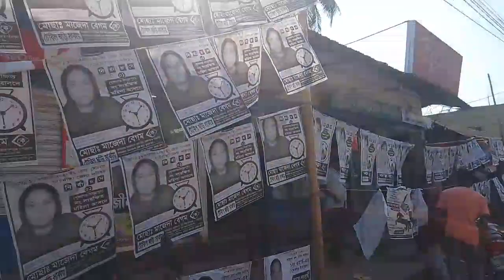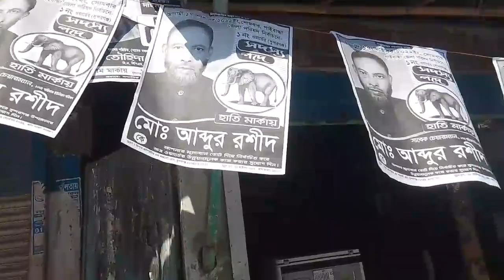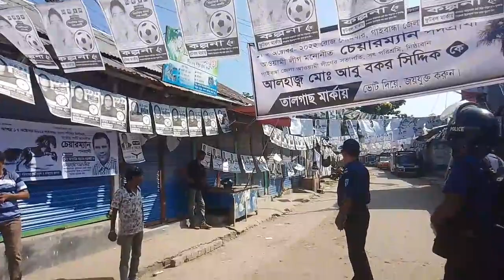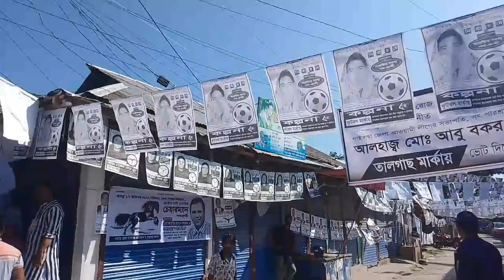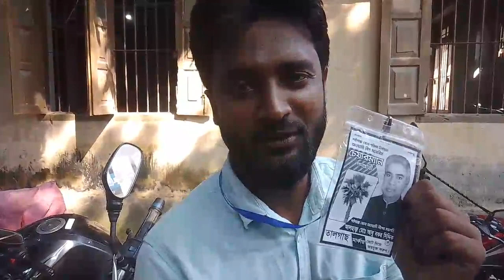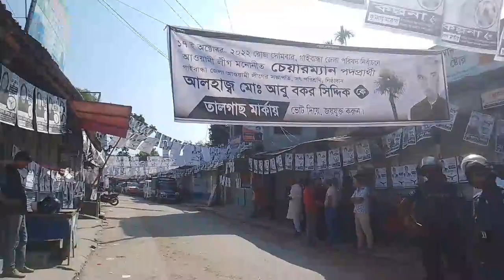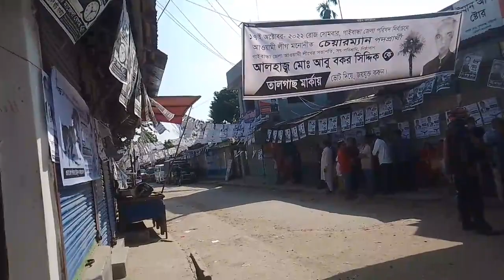গাইবান্ধা জেলা পরিষদ নির্বাচনে সুন্দরগঞ্জ কেন্দ্রের ভোট চলাকালীন চিত্র || Sundarganj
সুন্দরগঞ্জ কেন্দ্রে শান্তিপূর্ণ পরিবেশে
চলছে জেলা পরিষদ নির্বাচন ২০২২
সুন্দরগঞ্জ
Mirganj
মীরগঞ্জ
সুন্দরগঞ্জের খবর
সুন্দরগঞ্জের খবরা খবর
সুন্দরগঞ্জ নিউজ
সুন্দরগঞ্জ গাইবান্ধার খবর
গাইবান্ধা সুন্দরগঞ্জের খবর
Sundarganj Live
Sundarganj mela
Sundarganj Youtube Channel
সুন্দরগঞ্জের বন্যা
সুন্দরগঞ্জের ইতিহাস
রংপুর
গাইবান্ধার খবর
রংপুরের খবর
আমাদর সুন্দরগঞ্জ
ভালবাসি সুন্দরগঞ্জ
প্রিয় সুন্দরগঞ্জ
সুন্দরগঞ্জ সমাচার
Flood
আমাদের সুন্দরগঞ্জ
teesta Setu
Horipur Tista Bridge
হরিপুর তিস্তা ব্রিজ
teesta Bridge
Tista Bridge
তিস্তা সেতু
Tista Setu
Tista Bridge
হরিপুর
পাঁচপীর
চিলমারি
Horipur
paspir
Chilmari
Kurigram
LalmonirHat
Thakurgoan
Dinajpur
Panchagar
Nilfamari
Pirgasha
Bogura
sundarganj5720
sundarganj
sundarganj Upazila
sundarganj news
sundarganj bonna
sundarganj gaibandha news
sundarganj update
News24
হৃদয়ে সুন্দরগঞ্জ
স্বপ্নের সুন্দরগঞ্জ
সুন্দরগঞ্জে অনুষ্ঠান
শর্ট ফিল্ম
পল্লিগীতি
ভাটিয়ালি
Shorts Film
সিনেমা
Movie
Drama
রংপুরিয়া ভাওয়াইয়া
Music Video
Song
গান
রংপুরের ভাওয়াইয়া গান
Folk Song
রংপুর
বাংলাদেশ
ঢাকা
Dhaka
নাটক
গ্রাম
Jamuna Setu
Bangabondhu Setu
বঙ্গবন্ধু সেতু
হার্ডিঞ্জ ব্রীজ
পদ্মা সেতু
Padma bridge
স্বপ্নের পদ্মা সেতু
পদ্মা নদী
Padma River
বাংলা
বাংলাদেশ
প্রকৃতি
অপরুপ দৃশ্য
দৃশ্যপট
সুন্দরগঞ্জের প্রকৃতি
প্রাকৃতিক দৃশ্য
স্কুল
কলেজ
মাদ্রাসা
তিস্তা নদীর ভাঙ্গন
ব্রক্ষ্মপুত্র নদ
তিস্তা নদী
সুন্দরগঞ্জে ভাওয়াইয়া গান
পুকুর পাড়ে হাটতে গেলে তোমার কথা মনে পড়ে
pukur pare hatte gele tomar kotha mone pore
চিলমারি টু হরিপুর দ্বিতীয় তিস্তা সেতুর কাজ  চলুন দেখে আছি
Chilmari to Horipur
Tista Setu
আজকের খবর হরিপুর ব্রিজের কাজ চলছে চিলমারী
তিস্তা সেতু হরিপুর টু চিলমারী কুড়িগ্রাম টু গাইবান্ধা স্বপ্নের এই ব্রিজ কাজ চলছে
নির্মাণ কাজ তিস্তা সেতু হরিপুর টু চিলমারী
তিস্তা সেতু কুড়িগ্রাম হলে আমাদের অনেক কিছু সুবিধা হবে
তিস্তা সেতু হরিপুর টু চিলমারির সর্বশেষ খবর দেখুন
Tista Setu Chilmari Horipur
তিস্তা সেতু কুড়িগ্রাম টু হরিপুর ব্রিজের আজকের খবর পেতে ক্লিক করুন
সেতু কুড়িগ্রামের এই প্রথম আমাদের গাইবান্ধা সেতু নির্মাণ কাজ শুরু
হরিপুর টু চিলমারী সেতু হরিপুর টু কুড়িগ্রাম সদর কুড়িগ্রাম ব্রিজ হরিপুর ‌কুড়িগ্রাম ব্রিজ এর খবর
চিলমারী সেতু হরিপুর চিলমারী সেতু হরিপুর টু কুড়িগ্রাম
তিস্তা সেতুর সংযোগ সড়ক
বাঁধ নির্মাণ সহ আনুসাঙ্গিক কাজের চিত্র
স্বপ্নের তিস্তা সেতুর সর্বশেষ খবর দেখুন
গাইবান্ধার তিস্তা সেতু হরিপুর টু চিলমারির সর্বশেষ খবর দেখুন

✅  ”সুন্দরগঞ্জ ইউটিউব চ্যানেল”সুন্দরগঞ্জ ফেসবুক পেজ” "সুন্দরগঞ্জ News24 ফেসবুক গ্রুপ” "সুন্দরগঞ্জ ইন্স্ট্রাগ্রাম” "সুন্দরগঞ্জ টুইটার” ও "সুন্দরগঞ্জ" ফেসবুক গ্রুপ পরিশ্রম করে যাচ্ছে সুন্দরগঞ্জ-সহ বাংলাদেশের গ্রামিন সংস্কৃতিকে ধরে রাখার জন্য কিন্তু এটি একার পক্ষে সম্ভব নয় তাই আপনাদের সহযোগিতা আমাদের একান্তই কাম্য। দয়া করে ”সুন্দরগঞ্জ ভিত্তিক ‍উপরে উল্লেখিত সকল সোশ্যাল নেটওর্য়াক” কে শেয়ার করে সবার মাঝে ছড়িয়ে দিয়ে আপনিও এই কাজে ”সুন্দরগঞ্জ সকল সোশ্যাল নেটওর্য়াক” এর সাথে যুক্ত হউন । আশা করি আপনাদের প্রচেষ্টায় আমরাই সামনে এগিয়ে যাবো।

✅  ”সুন্দরগঞ্জ সকল সোশ্যাল নেটওর্য়াক” এর Custom URL হচ্ছে  “sundarganj5720” । আপনারা যদি ”সুন্দরগঞ্জ ইউটিউব চ্যানেল”  ”সুন্দরগঞ্জ ফেসবুক পেজ”  "সুন্দরগঞ্জ News24 ফেসবুক গ্রুপ” "সুন্দরগঞ্জ ইন্স্ট্রাগ্রাম” ও "সুন্দরগঞ্জ টুইটার” নির্দিষ্টভাবে পেতে চান তাহলে “sundarganj5720” লিখে সার্চ করলে  নির্দিষ্টভাবে ”সুন্দরগঞ্জ  নামে আমাদের সকল সোশ্যাল নেটওর্য়াক” গুলো সবার আগে চলে আসবে ।